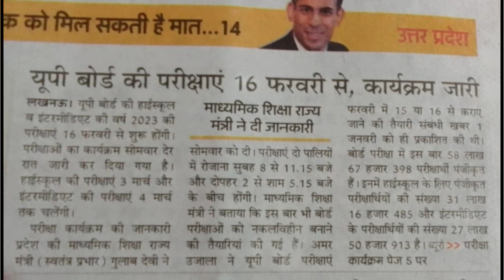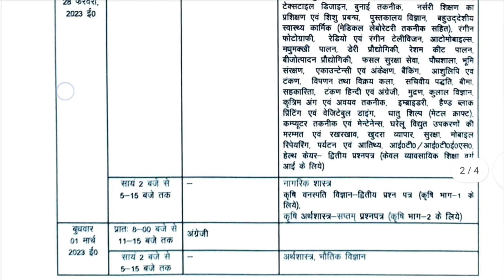यूपी बोर्ड टाइम टेबल जारी || Up board exam schedule